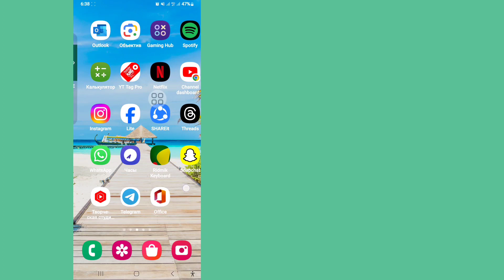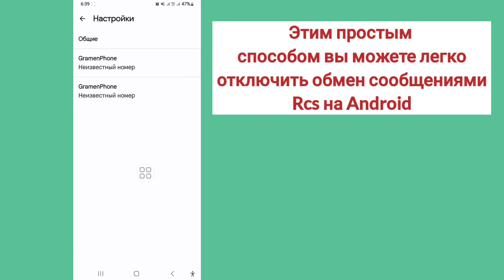Как отключить обмен сообщениями RCS на Android (2023) | Как отключить сообщение RCS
Здесь, в этом видео, я покажу вам, как отключить обмен сообщениями RCS на Android (2023 г.). Я покажу самый простой процесс отключения сообщения RCS. Так что продолжайте смотреть полное видео без пропуска, чтобы узнать, как отключить обмен сообщениями RCS на Android (2023 г.)  ) |  Как отключить сообщение RCS

 Как отключить обмен сообщениями RCS на Android, пожалуйста
 Следуйте моим всем шагам - по шагам
 инструкции на экране